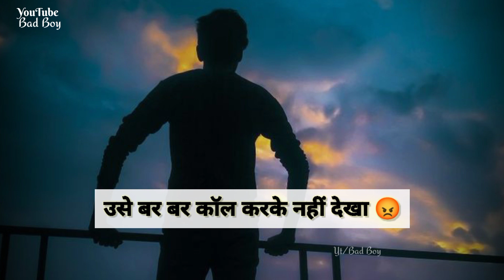📵 Mene Kaha Pagli Block List Mein📱| 🚫Block Status | Attitude Status | Bad 🔥Boys Attitude Status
block status
block shayari
block shayari status
block status shayari
block video
block shayari video
block attitude shayari
block attitude video
block shayari black screen status
block shayari video
block sad shyari
block sad shyari status video
block sad black screen status
block shayari attitude
block shayari video status
block shayari whatsApp status
block shayari hindi
block shayari sad status
block shyari status
block shayari status video
block kar diya status
block kar diya whatsApp status
block kar diya shayari
block shayari
matlabi shayari
matlabi status
matlabi dost
matlabi duniya
matlabi shayari status
matlabi ke liye shayari
block status
block status shayari
attitude shayari
attitude poetry
attitude status
shayari attitude
shayari black screen status
attitude shayari black screen status
attitude
attitude shayari status video
shayari status
attitude poetry video
black screen status shayari attitude

matlabi status punjabi, matlabi status whatsapp, matlabi status gujarati, matlabi status male, matlabi status love, matlabi status shayari, matlabi status full screen